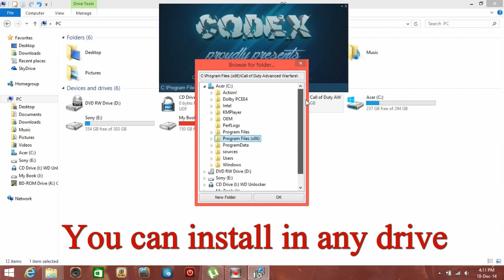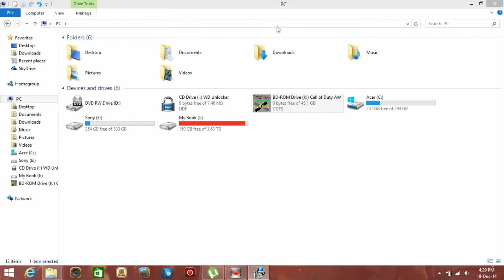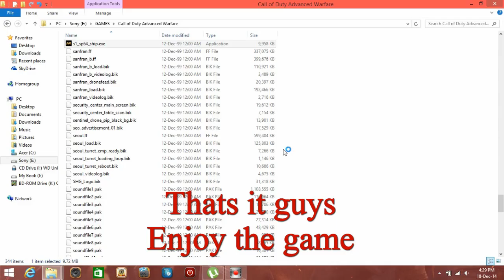How to install Call Of Duty Advanced Warfare - CODEX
Call Of Duty Advanced Warfare CODEX installation